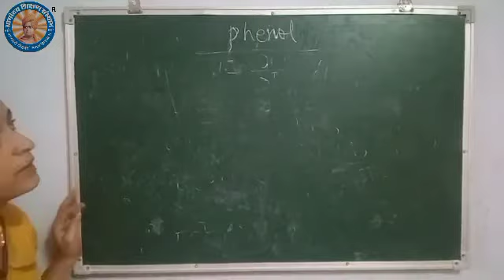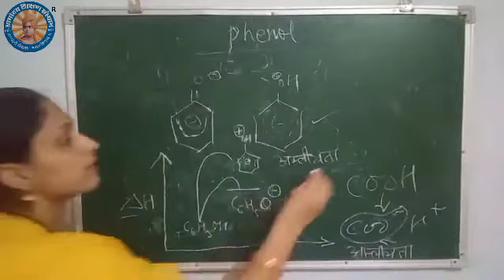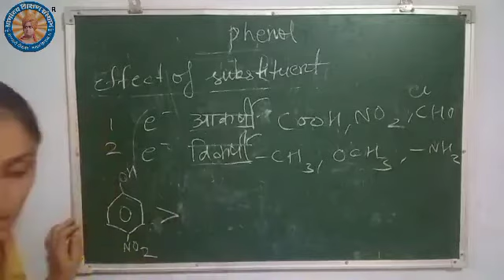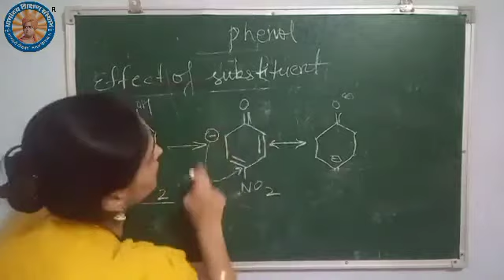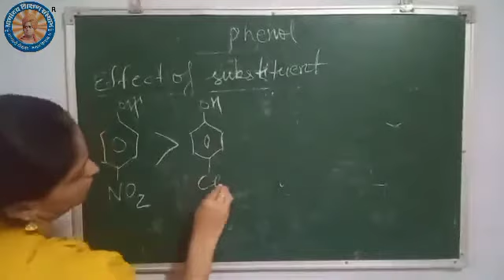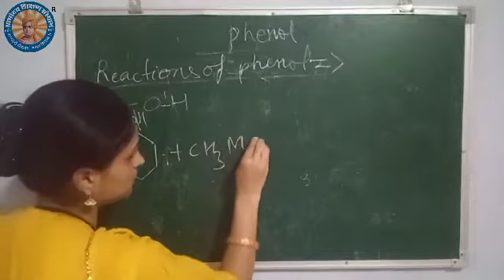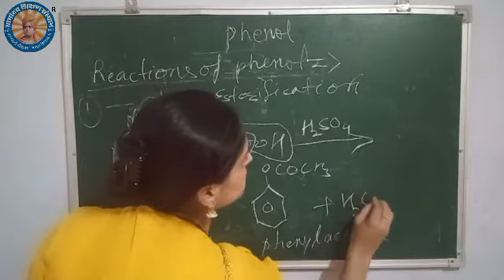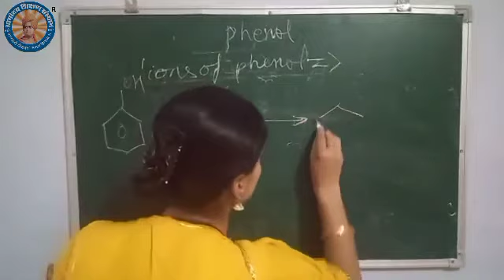Phenol Part 3 : Organic Chemistry B.Sc B.Ed. II Year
Phenol Part 3 : Organic Chemistry B.Sc B.Ed. II Year JNVU Jodhpur